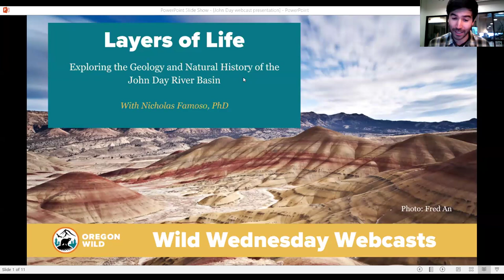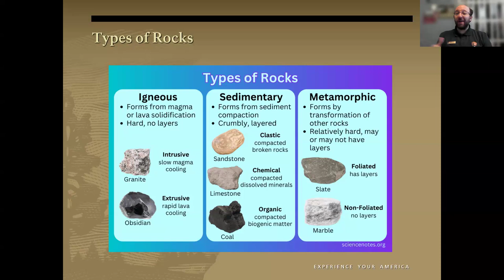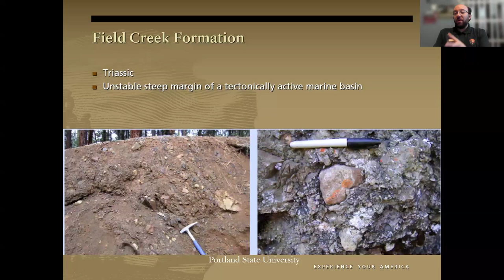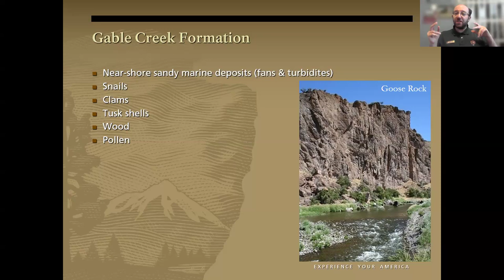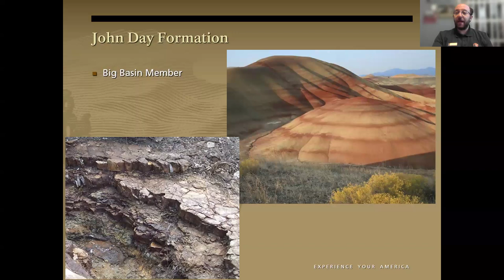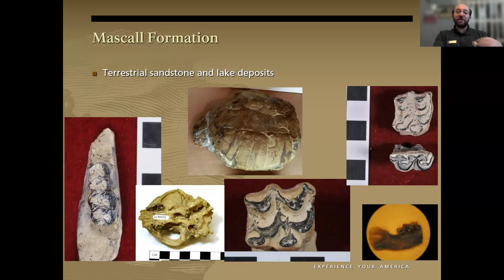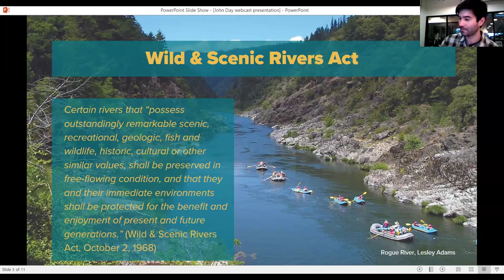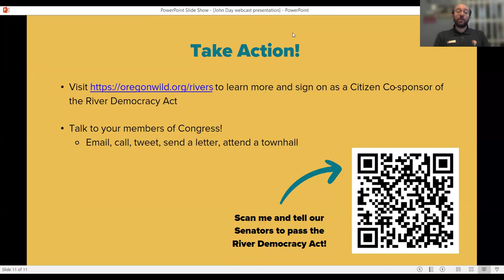Layers of Life: Geology and Natural History of the John Day River Basin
Embark on a captivating adventure with Nicholas Famoso, Paleontology Program Manager at the John Day Fossil Beds National Monument, as he guides us through the stunning geologic and natural history of the John Day River basin in Oregon. This recorded presentation reveals the transformative journey of this remarkable landscape, shaped by volcanic forces and tectonic shifts.

Discover how the complex geology of the John Day basin has recorded a rich tapestry of environmental changes—from deep oceans and subtropical rainforests to temperate forests and sagebrush steppes. Learn about the volcanic activities that sculpted the land and the tectonic events that help date these formations, providing a window into the ancient past.

The John Day River, along with its tributaries, plays a pivotal role in exposing these geological layers and depositing new ones, making it a key area for scientific study and understanding. This basin's unique history is preserved across a mix of public and private lands, offering a continuous record of ecological and geological evolution.

Perfect for enthusiasts of travel, adventure, geology, paleontology, and natural history!

Join us for a thrilling exploration into Oregon's past, uncovering the secrets held in the fossils and formations of this dynamic geological hotspot. Whether you're a seasoned geologist, a history buff, or simply curious about the natural world, this presentation will enrich your understanding of Earth's complex past and the processes that have shaped our present landscape.